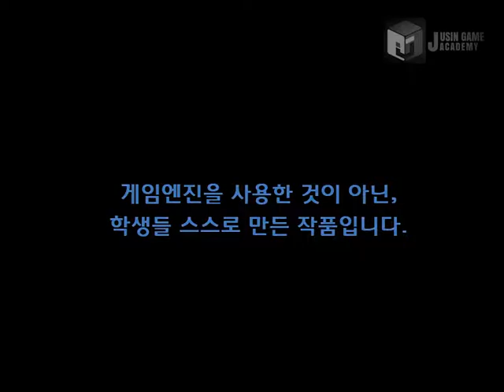[블러드레인 모작] 쥬신게임아카데미개발학원 게임프로그래밍 3개월 차 API 개인시연회 64기 김장희 학생작품_클라이언트